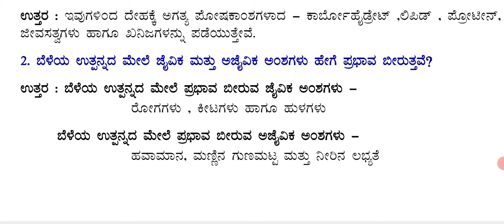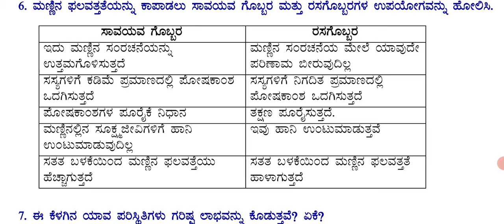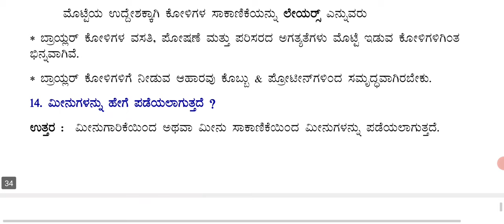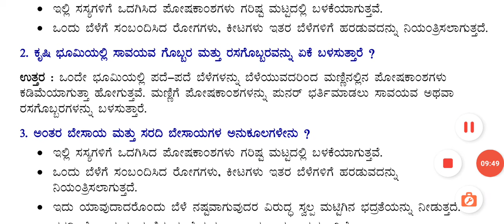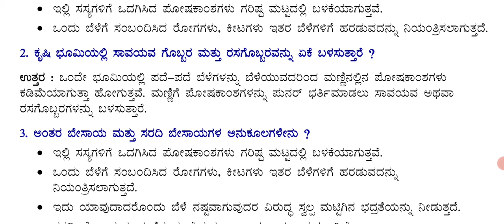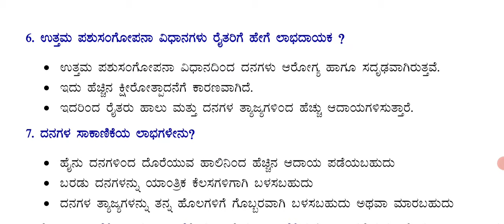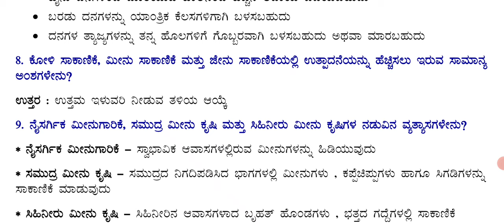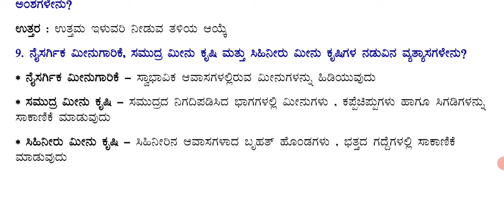9ನೇ ತರಗತಿ ಆಹಾರ ಸಂಪನ್ಮೂಲಗಳಲ್ಲಿ ಸುಧಾರಣೆ ಮಧ್ಯದ & ಅಭ್ಯಾಸದ ಪ್ರಶ್ನೋತ್ತರಗಳು(ವಿವರಣೆಗಳೊಂದಿ@RKclasses-lrm